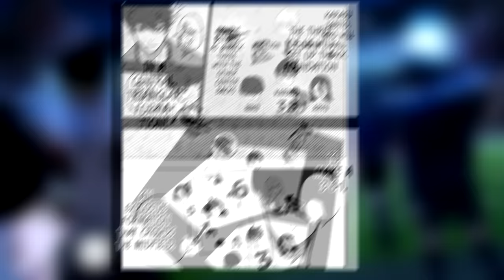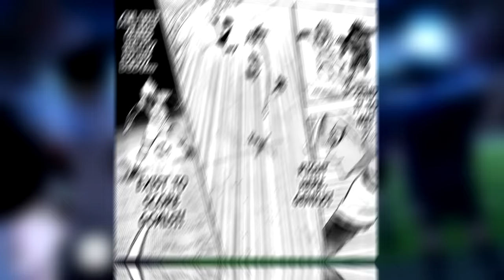⚽BLUE LOCK: TEMPORADA 2/ARCO 4//BLUE LOCK 11 VS JAPON SUB 20 (RESUMEN)⚽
Hola a todos gente! Seguimoss este nuevo viaje con los resúmenes esta vez iremos con  Blue Lock y su temporada 3: Blue Lock vs Japon sub 20